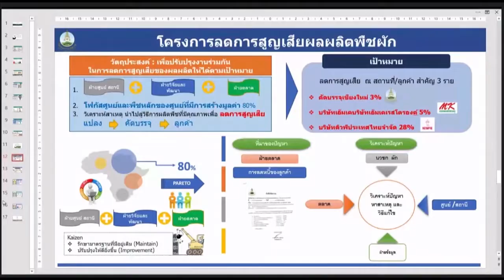องคมนตรี ประชุมติดตามการดำเนินงานมูลนิธิโครงการหลวง ประจำเดือนสิงหาคม 2564 ในรูปแบบการประชุมทางไกล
พลเอก กัมปนาท รุดดิษฐ์ องคมนตรี ประธานกรรมการบริหารมูลนิธิโครงการหลวง เป็นประธานการประชุมติดตามการดำเนินงานมูลนิธิโครงการหลวง ประจำเดือนสิงหาคม 2564 ในรูปแบบการประชุมทางไกล โดยตลอด 10 ปีที่ผ่านมา โครงการหลวงจัดทำแผนกลยุทธ์เพื่อเป็นเครื่องมือขับเคลื่อนการทำงาน ซึ่งได้จัดทำแผนกลยุทธ์ล่วงหน้าระยะ 5 ปี ของปีงบประมาณ 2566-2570 เรียบร้อยแล้ว มีเป้าหมาย คือ การนำชุมชนสู่ความอยู่ดีมีสุข ต่อยอดการดำเนินงานจากแผนกลยุทธ์ระยะ 5 ปีเดิม สู่การปฏิบัติที่เกิดประโยชน์ต่อประชาชนอย่างเป็นรูปธรรม โดยส่งเสริมการใช้พื้นที่อย่างถูกต้องตามกฎหมาย และส่งเสริมการผลิตพืชปลอดภัยที่ควบคุมทุกกระบวนการผลิต ควบคู่ไปกับการสร้างจิตสำนึกของเกษตรกรให้มีความซื่อสัตย์ต่อวิชาชีพ ทำให้เกษตรกรมีความรู้ความสามารถในการผลิตพืชปลอดภัยที่มีคุณภาพมากยิ่งขึ้น มีแนวทางที่จะส่งเสริมต่อยอดสร้างผลผลิตที่สะอาดปราศจากโรคแมลง ด้วยการจัดทำแปลงสาธิตพืชในกลุ่มเสี่ยงการทำลายของศัตรูพืช เพื่อเป็นจุดเรียนรู้ เป็นตัวอย่างการปลูก ดูแลรักษา และป้องกัน

จากสถานการณ์การแพร่ระบาดของโรคโควิด-19 มีการปรับแผนการรับผลผลิตให้สอดคล้องกับแผนการจำหน่าย ปรับแผนการส่งเสริมเพื่อไม่ให้ผลผลิตล้นตลาด ควบคู่ไปกับการทำความเข้าใจให้เกษตรกรร่วมกันแก้ปัญหาเฉพาะหน้า โดยยังคงรับซื้อผลผลิตของเกษตรกรที่ได้รับผลกระทบ เน้นการจำหน่ายผ่านระบบออนไลน์ สร้างความร่วมมือกับกลุ่มซูเปอร์มาร์เก็ตในประเทศ เพื่อกระจายผลิตผล ผลิตภัณฑ์ไปยังร้านค้าย่อยที่อยู่ในชุมชนต่าง ๆ พร้อมส่งเสริมการจำหน่ายผลผลิตราคาพิเศษช่วยเหลือประชาชน ทั้งยังปรับระบบการขนส่งเพื่อระบายผลผลิตส่งตรงจากดอย ไปยังแหล่งจำหน่ายด้วยรถห้องเย็นของโครงการฯ เพื่อให้ผู้บริโภคได้รับผลผลิตรวดเร็ว คงคุณภาพและทั่วถึง ทั้งยังสืบสานพระราชปณิธานของพระบาทสมเด็จพระเจ้าอยู่หัว ด้วยการนำผลผลิตกว่า 45 ชนิด รวม 408,609 กิโลกรัม แจกจ่ายผ่านองค์กรภาครัฐ องค์กรสาธารณะ องค์กรจิตอาสา และประชาชนที่ได้รับความเดือดร้อน